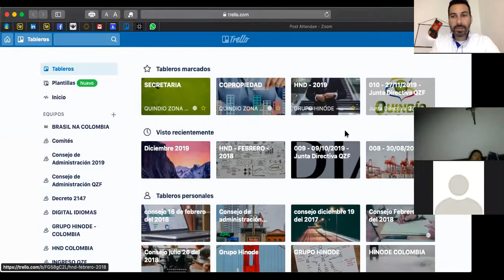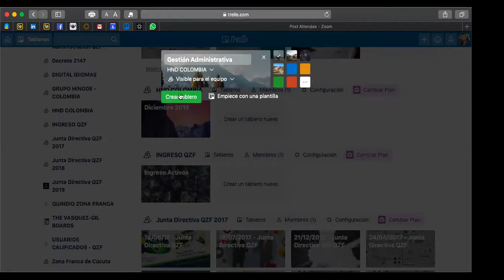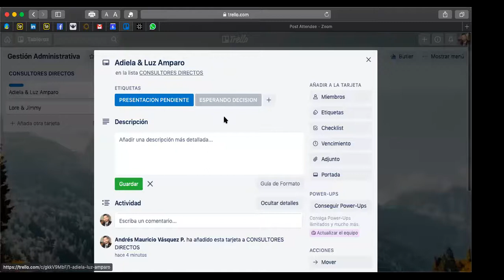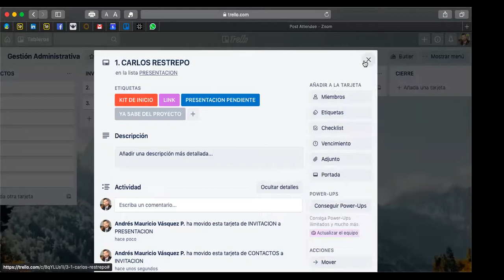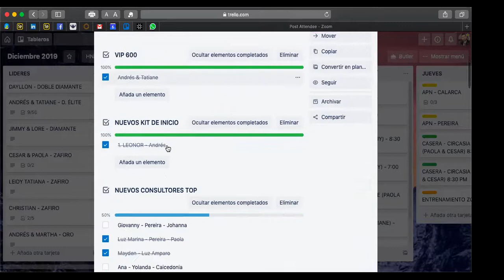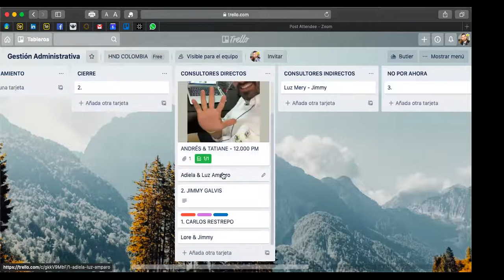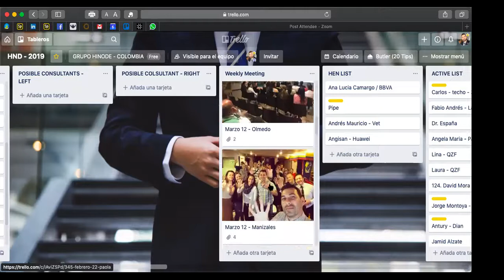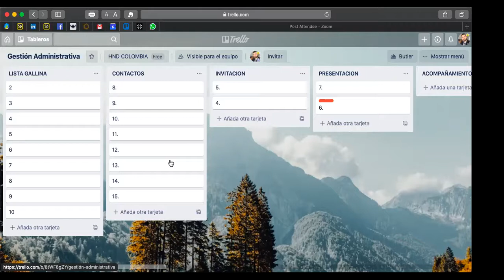Entrenamiento - Andrés Vásquez - HND - Herramientas de Gestión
Herramienta de Gestión para la organización de estructuras y proyectos empresariales.